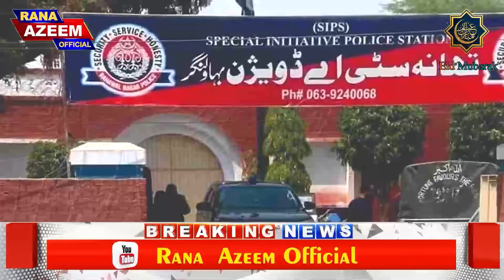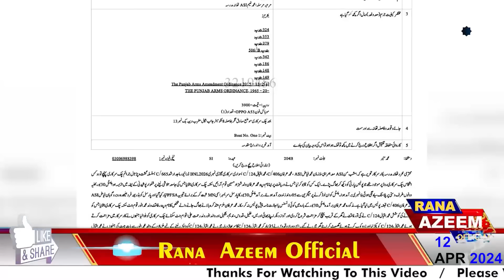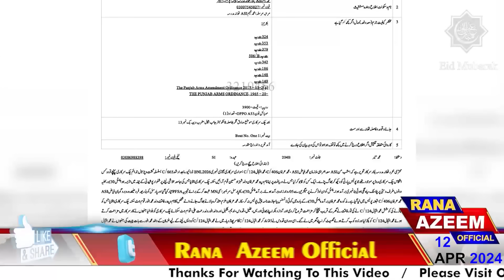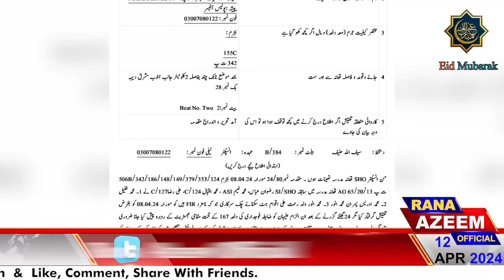Bahawalnagar Incident: Inside Story of Pak Army vs Punjab Police Alleged Clash | Rana Azeem Vlog